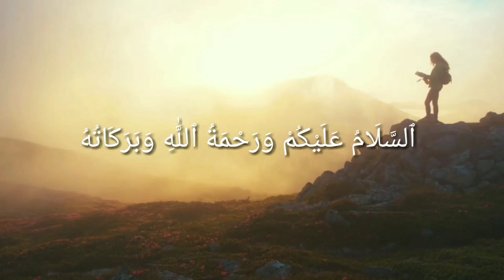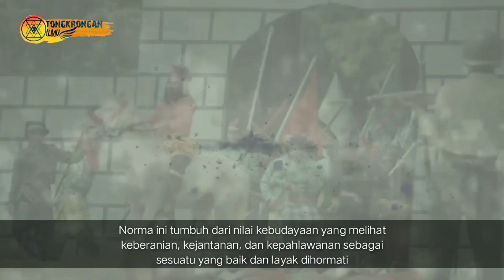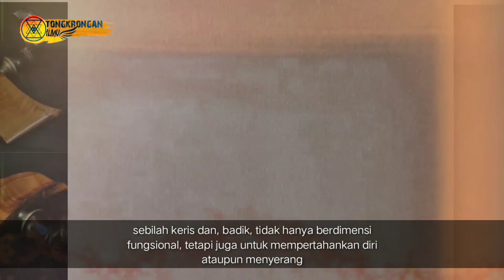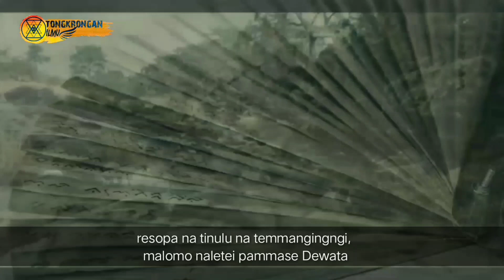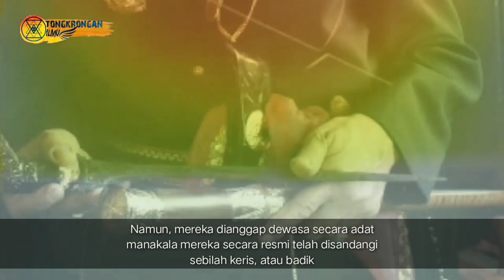Mengenal Nilai dan Fungsi Badik dalam Kehidupan Bugis Makassar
beragam warna dalam nusantara

mohon dukungan kalian untuk membangun chanel ini , wahai para pewaris peradaban